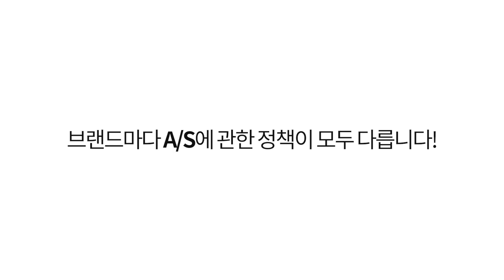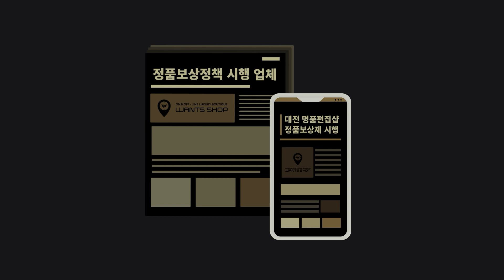[GUCCI] 구찌 스카프 GG 플라워 프린트 베이지 다크레드 | 508797 3G200 5179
▶입점사이트 : 모노그램, 홈&쇼핑, LFmall, CJ온스타일, AKmall, GS shop, 롯데홈쇼핑, 신세계몰, 하프클럽, 스마트스토어, 아임웹, 카카오톡스토어, 브랜디, 롯데온, 지마켓, 옥션, 한스타일, LF스퀘어, 쿠팡, 발란, 머스트잇, SSF, 신세계TV쇼핑, 알렛츠, SK스토아, 필웨이, 리본즈